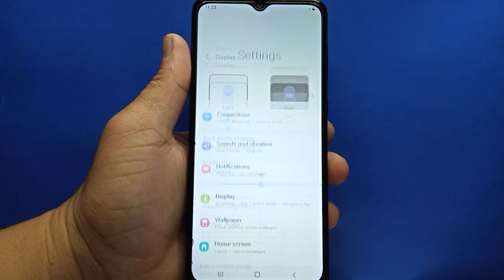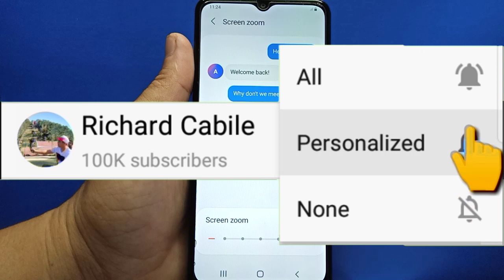How to change screen zoom on Samsung Galaxy A02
Do you want to change screen zoom on samsung.  In this tutorial I will teach you how to change screen zoom on Samsung Galaxy A02 mobile phone.

Thanks...